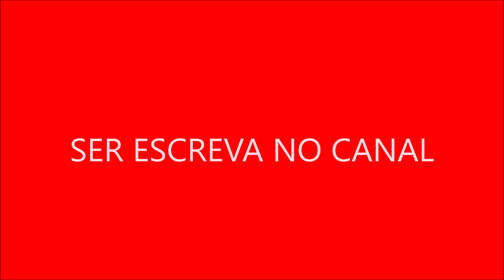Hanna Clara Cantora Brasileira